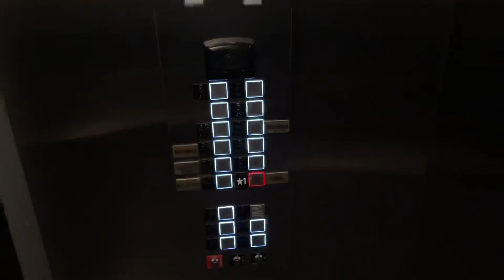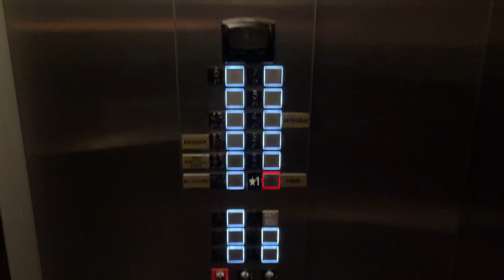Schindler 3300 Elevator @ The Kindler Hotel - Lincoln, NE.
TECH SPECS:
Brand: Schindler
Model: 3300
Drive: MRL Traction
Year Installed: 2019
Floors Served: 8
Capacity: 3500 lbs
Speed: 150 FPM
Doors: Two Speed

FIXTURES:
Buttons: Schindler FI GS
Indicator: Schindler FI GS
Lanterns: Schindler FI GS